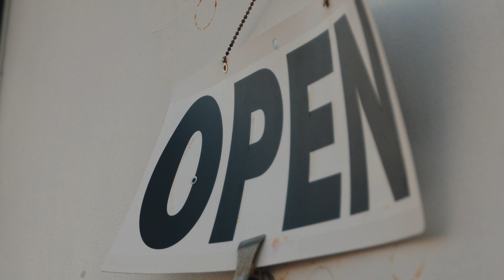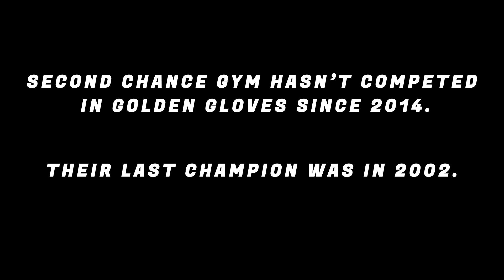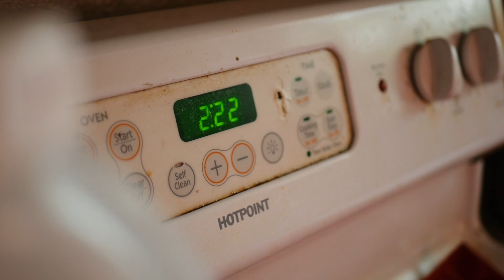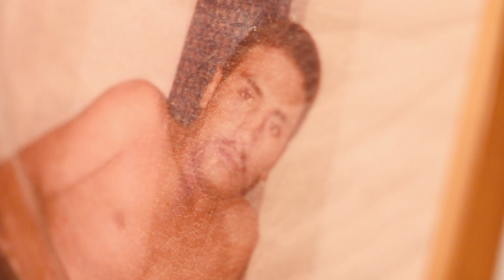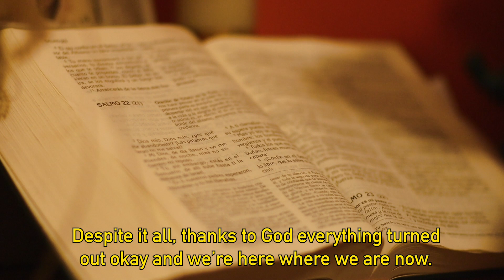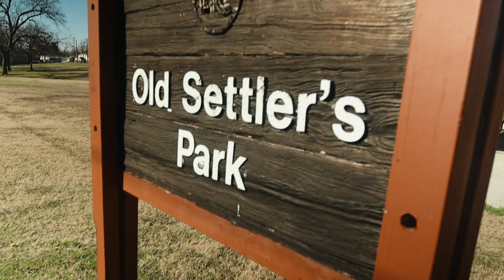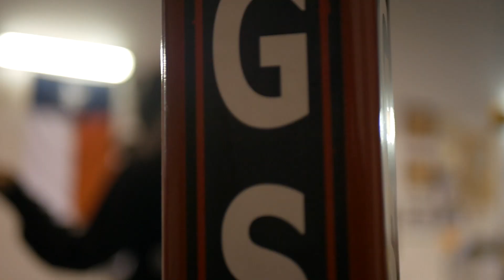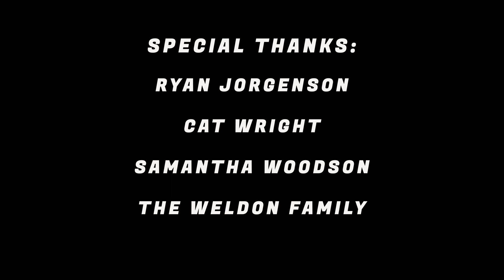Second Chance Gym: The Documentary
Opened in 1981 by John Garcia, Second Chance Gym has shaped lives in more ways than one. In this documentary directed by Ethan Weldon, meet Angel Garcia and Luis Acosta, two fighters who have proved that second chances are worth giving.

SPECIAL THANKS:

Ryan Jorgenson

Cat Wright

Samantha Woodson

The Weldon Family

PLEASE CONSIDER DONATING! IT IS FOR A GREAT CAUSE.

Greg Dombrowski - Devour
Guillermo Strizzolo - Believe
Salt of the Sound & Simon Wester - Lift My Eyes
Synapse Trailer Music - Break Free
Childish Gambino - 32.22
Broken Social Scene - Da Da Da Da